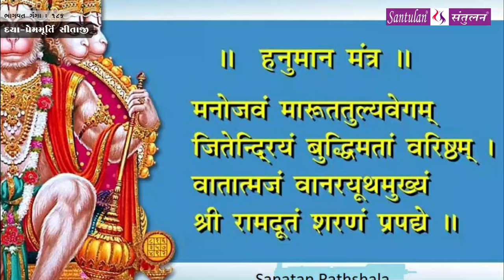Bhadrayu || શ્રીમદ્દ ભાગવત:કથા-દ્રષ્ટાંત-રહસ્ય || : 186 Audio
પ્રતિ ગુરુવારે
ભાગવત ગંગા

Bhadrayu Vachhrajani